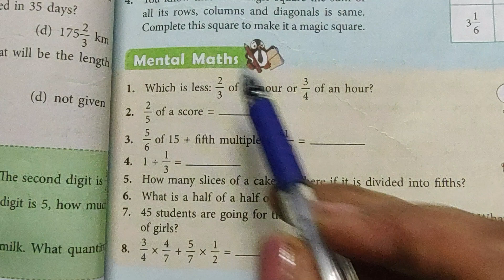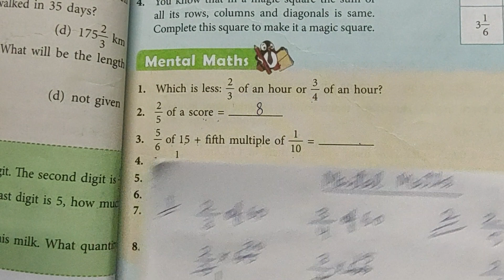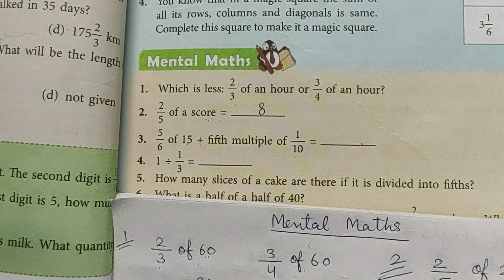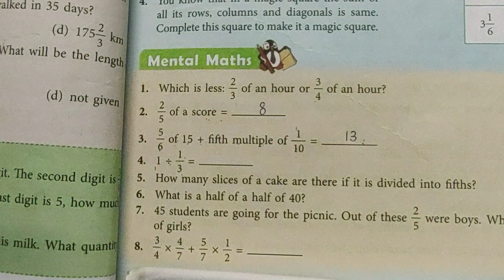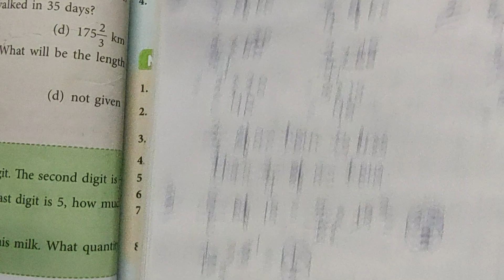Class 5 | New Learning Composite Mathematics | Chapter-8 | Mental Maths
With the help of this video you can understand and solve the questions given in Mental Maths of Chapter-8